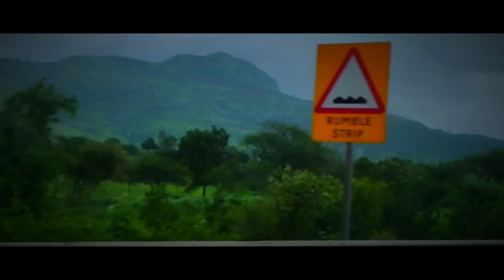Andharban The Dark Forest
'The name Andharban is a composite of the words 'andhar' ,meaning darkness, and 'ban' ,meaning 'forest'. The forest of Andharban is so dense that the light barely manages to penetrate the lush forest cover. Situated in the Midst of the Sahyadri range, it is one of the ,if not the best, nature walk/trek in the state of Maharashtra. The innumerable waterfalls and watercrossings along the route makes this place a joy for all the visitors. We at Andharban have developed our philosophy of the 3R's; Rest, Relax & Rejuvinate. Come along with your Friends & Family to experience the breathtaking splendor of Andharban and Book your Tent/Room stay now! Details for Stay. *Tent/Room stay. *High-tea. *Unlimited barbeque & Dinner. *Breakfast. *Lunch.'